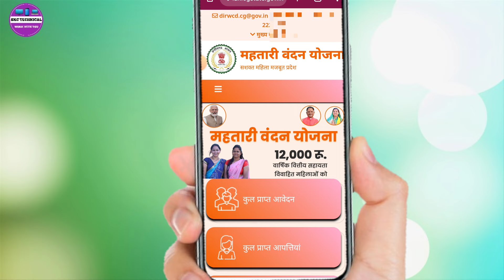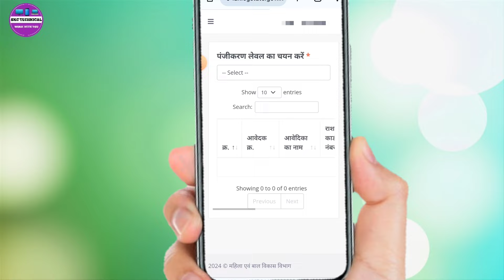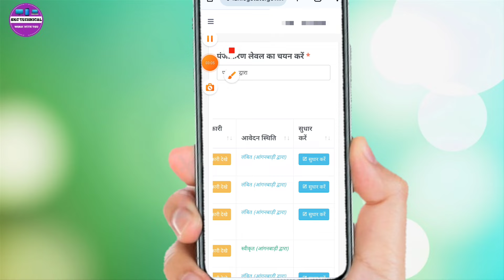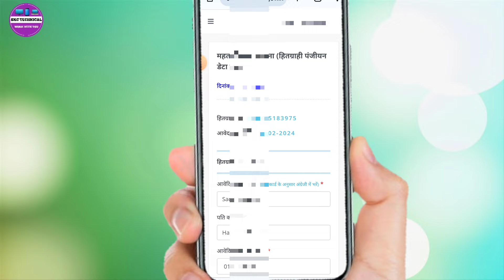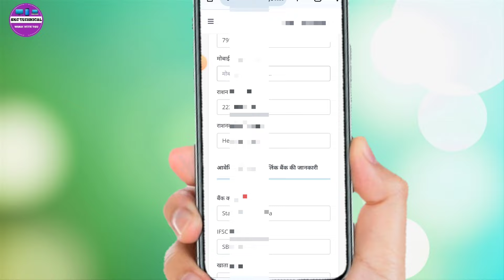महतारी वंदन योजना गलत फॉर्म या आवेदन को कैसे सुधारे Mahtari vandan yojana form so edit kaise kare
Mahtari vandan yojana online creation kaise kare